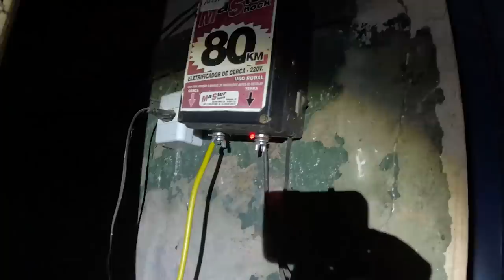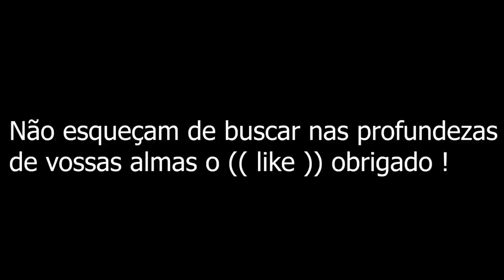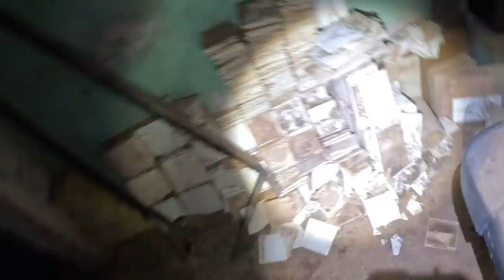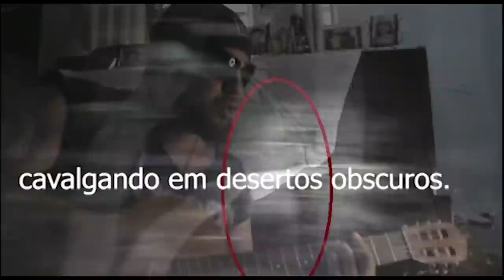Entidade de Professor assombra escola antiga LÚCIFER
Este video traz a comunicação ao  sobrenatural em lugares assombrados e casas antigas ao obscuro e nesta escola antiga o passado ficou na memória para eternidade